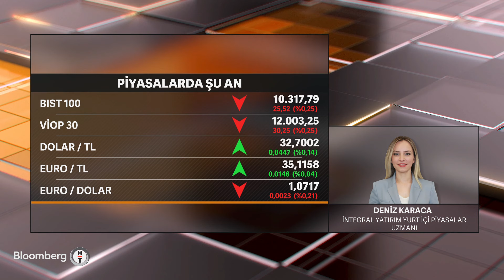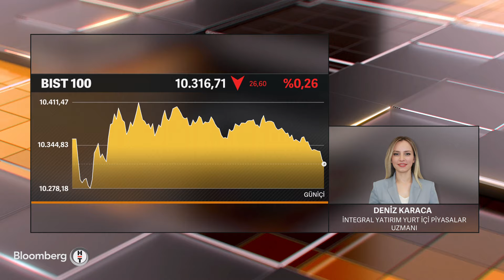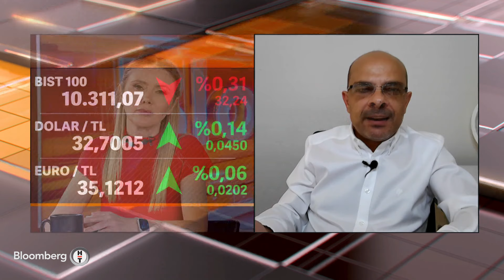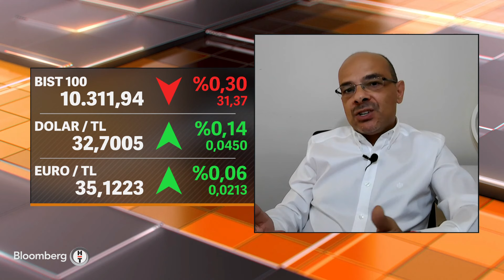Piyasa Hattı - "İngiliz Freepoint ile Yüzde 50-50 Ortaklı Yatırım Şirketi Kuruyoruz" | 2 Temmuz 2024